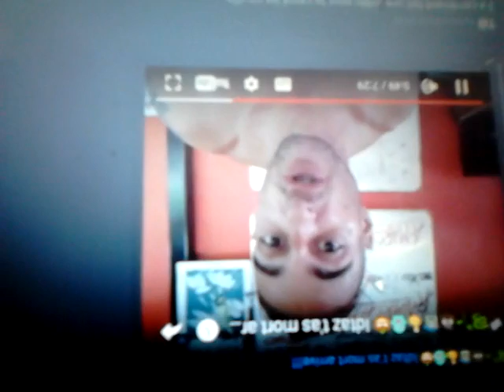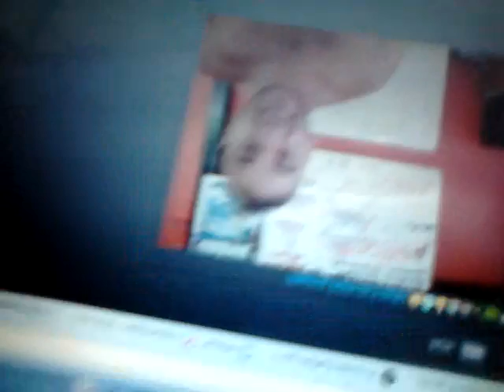Till envoie un message à Horus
pour nous trouver clickez sur quarantaine